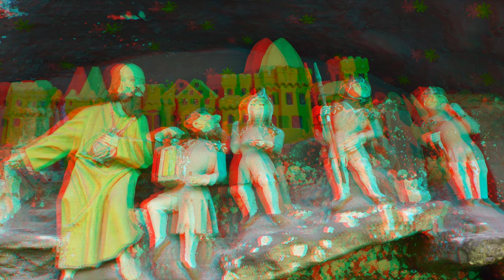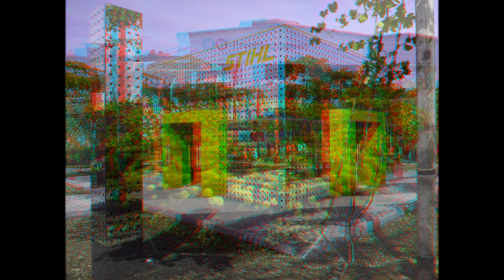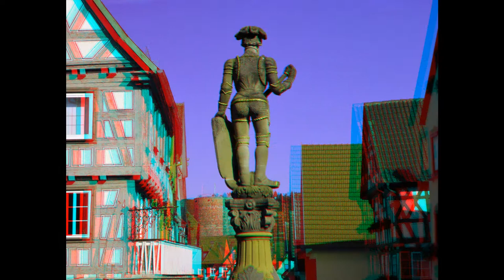Hüttenberg Tour - Teil 2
Anaglyphen-Show zu einer Radtour von Wetzlar über Lahn, Rhein und Neckar nach Eichenau